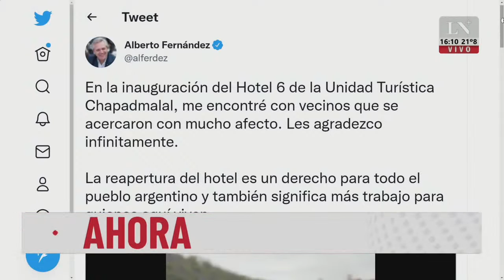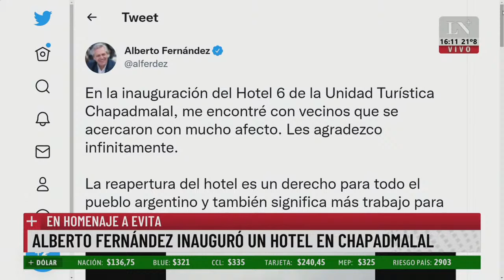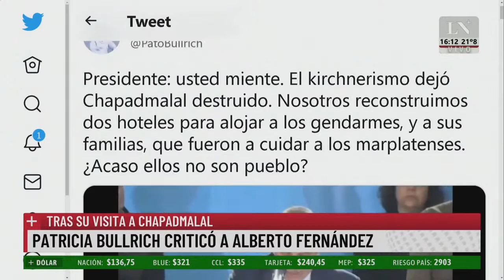El PJ homenajea a Eva Perón a 70 años de su fallecimiento. ¿Sin la presencia de Alberto?